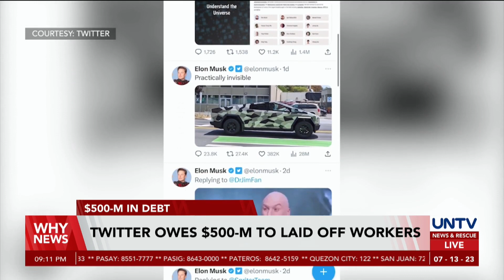Twitter owes $500-M to laid off workers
A lawsuit was filed against Twitter after the company refuses to pay thousands of workers who were laid off when Elon Musk took over.